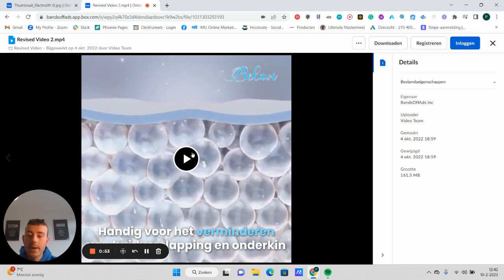Hoe We Ads Maken Die Converteren in 2023 Q4 (Shopify Dropshipping)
In deze video neem ik je mee hoe je converterende ads kan maken voor fb ads! Voeg me toe op Instagram: @paulvansprundel